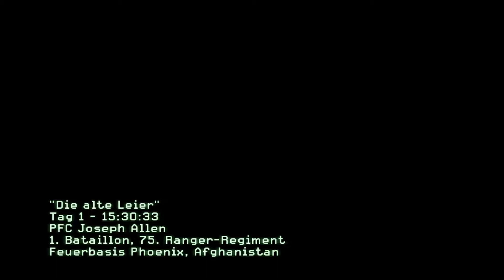Let's Play CoD: MW2 | #001 | Alles auf Anfang [HD]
Kommentierte Spielszenen aus "Call of Duty: Modern Warfare 2" von Unknown

Achtung! Wenn euch dieses Spiel gefällt, kauft es euch bitte legal!
Für den Vergleich ob das Spiel auf eurem Computer läuft, das im Video verwendete System:

Grafikeinstellungen: Hoch  | Auflösung: 1920 x 1080 | 40-50 FPS

CPU: Intel Core i3 3220
GPU: Nvidia GeForce GTX 560 SC 1024 MB
RAM: 8 GB DDR3 1600 MHz

In diesem Video werden möglicherweise Inhalte von Drittanbietern gezeigt. Dieses Video dient nicht der Verbreitung dieser Inhalte, sondern lediglich der Unterhaltung!

Wir würden uns über einen Follow dort riesig freuen, da wir euch in Zukunft auch einen Stream bieten wollen!